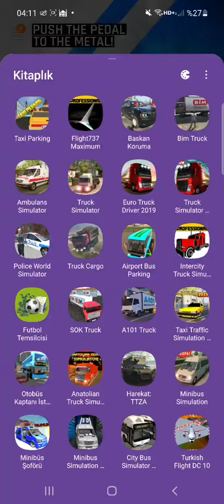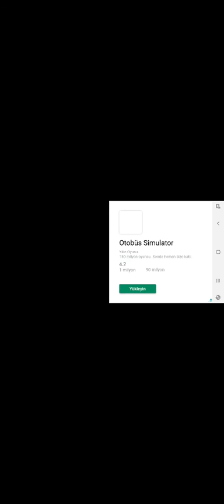21.08.2021 Police Patrol Simulator YENİBÖLÜM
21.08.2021 Police Patrol Simulator YENİBÖLÜM